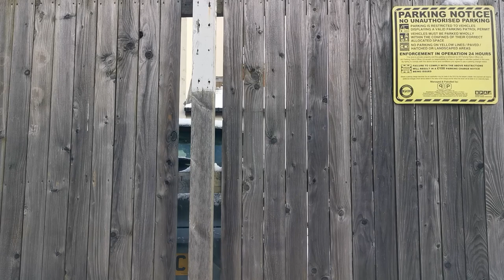Snowday with Busta Ryhmes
The first snowday of 2024 here in the UK and I thought I'd have a listen to the DOAC podcast episode with Busta Rhymes.

Having listened to Busta's music for decades I didn't really know too much about the man himself. He hasn't given an interview in over 30 years, and certainly not one as personal, indepth and honest as this. Some emotional insights and inspirational advice.

Thanks to Steve Bartlett for his excellent DOAC podcast series.

[Remix and clipping encouraged - find something in the episode that interests you and comment]

You can listen to the full episode here:

Chapters:
0:40 Growing up in the hood
4:57 Starting out in music
8:13 Dealing with his parents divorce
13:34 Having a supportive mother
15:43 Resisting a father who wants you to do what he thinks is right
16:45 Busta spends time in Morecombe and Preston as a youngster!
46:39 What lessons he would tell his kids to reach success
1:12:37 His manger dying in 2012
1:23:33 How his son thought he was going to die